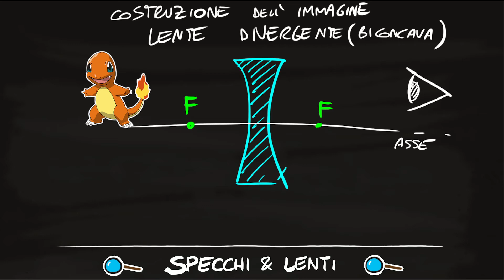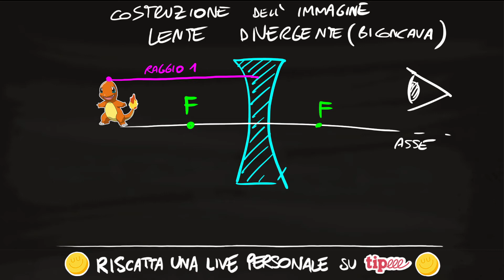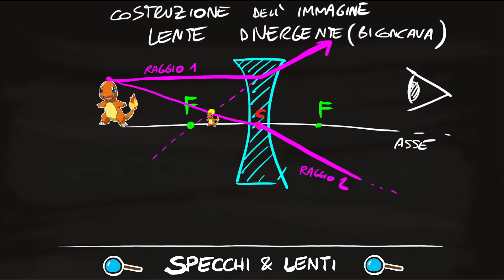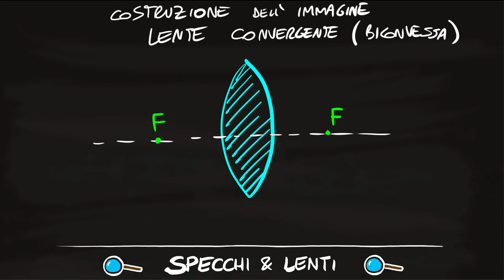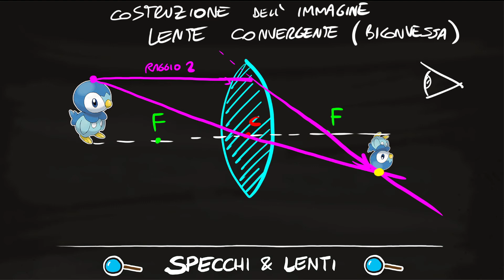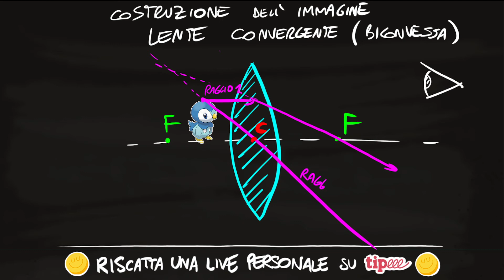SPECCHI e LENTI (parte II) - FISICA Tappabuchi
I Tappabuchi sono un rimpiazzo momentaneo mentre prepariamo le lezioni più elaborate. Fateci sapere se la cosa vi piace e vi torna utile!
In questo Tappabuchi vediamo degli esercizi e la costruzione delle immagini nelle lenti convergenti e divergenti

-Seguici anche su Instagram! @sbs.channel

00:00 Esercizio 1 - Specchio
06:14 Lenti convergenti e divergenti
06:58 Immagine lenti divergenti
10:47 Immagine lenti convergenti (oggetto lontano)
12:55 Immagine lenti convergenti (oggetto vicino)
14:27 Formule delle lenti
16:04 Esercizio 2 - Lente